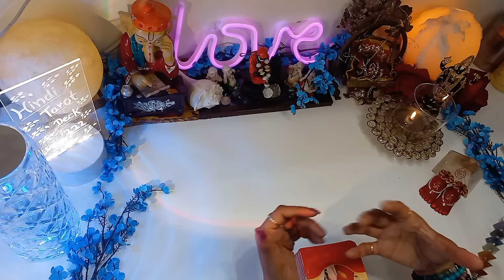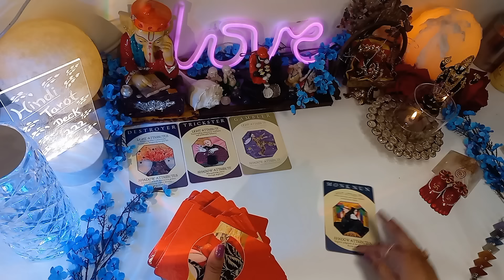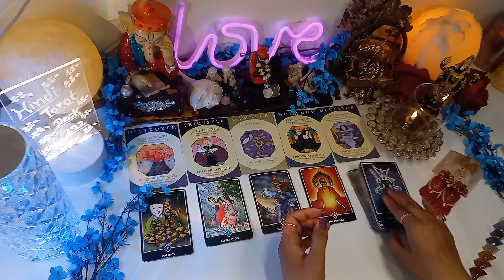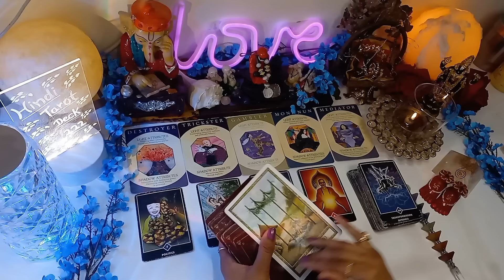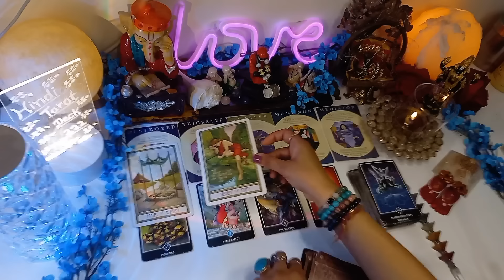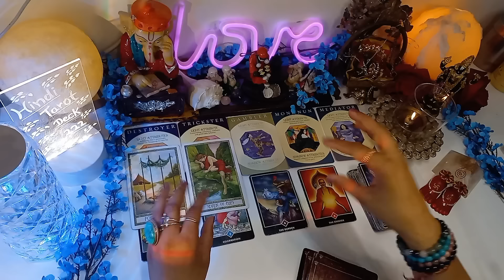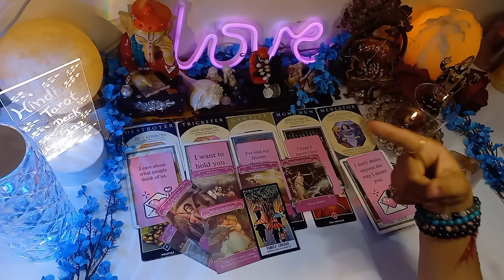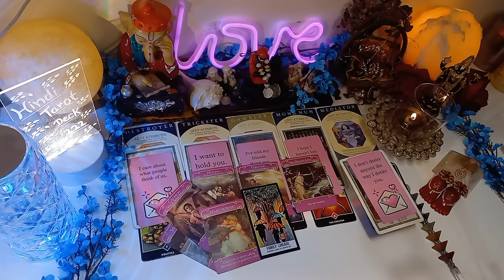Late Night Feelings For You#hinditarotdeck222#todaytarot🤔Timeless Reading#tarot No Contact Situation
Late Night Feelings For You#hinditarotdeck222#todaytarot🤔Timeless Reading#tarot No Contact Situation TAROT CARD READING IN HINDI TODAY TIMELESS 222❤️COLLECTIVE TIMELESS TAROT CARD READING IN HINDI URDU🔮ALL SIGNS❤️CURRENT FEELINGS HINDI TAROT READING 222 HINDI TAROT
🦋⭐️Hello everyone!!
Om Sai Ram ...Jai Mata Di...